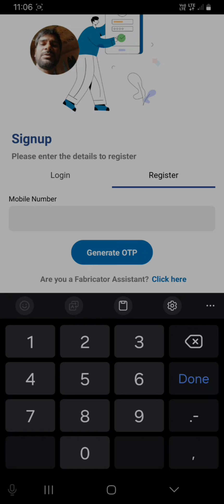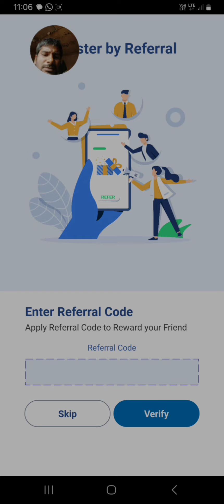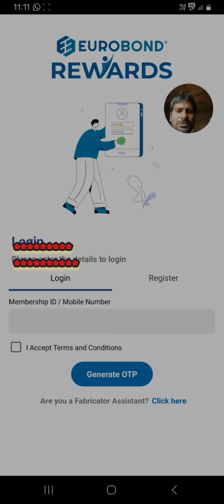EUROBOND REWARD APP || HOW TO REGISTER,KYC ,FULL INFO|| EUROBOND REWARDS || FABRICATOR loyalty app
EUROBOND REWARD APP || HOW TO REGISTER, SCAN ,REDEEM ,KYC ,FULL INFO . EUROBOND REWARD.
Fabricator loyalty app
loyalty loyalty
How to eurobond reward
How I can earn money with eurobond app
How is can withdraw money in eurobond app
Kyc of eurobond app
Kyc kaise kare eurobond app ki
Eurobond main register kaise kare
Eurobond app main id kaise banaye
Eurobond app main kyc kaise kare
Eurobond app main registration kaise kare
Eurobond reward app main apna mobile no kaise register kare
Eurobond app se paise kaise redeem kare